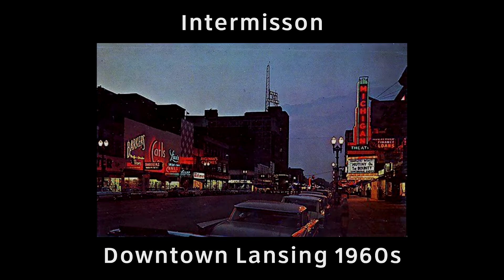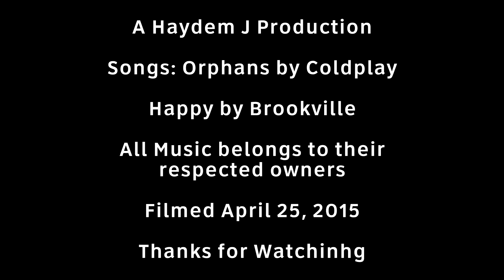(19-03) Lansing Freeway Tour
Forgot to raise the Master Volume in Vegas 14, thats why the audio is so low.

If you dont then fuck off :)